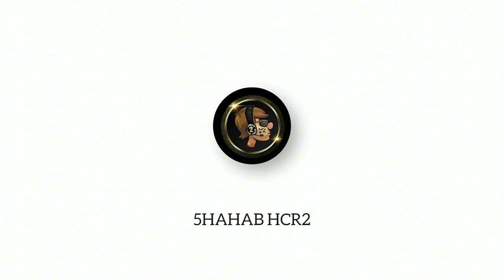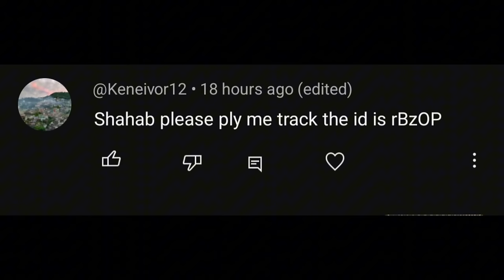😍 SECRET BONUS IN UPDATE !! NEW UPDATE 1.60.0 - Hill Clim. Racing 2